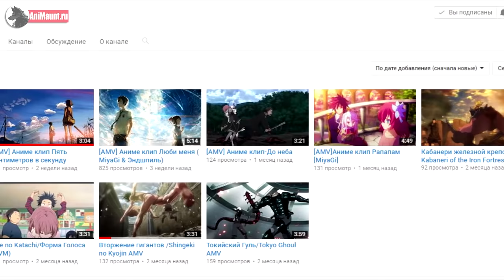Луффи Мог УМЕРЕТЬ Уже 10 раз! | 10 ПЕРСОНАЖЕЙ, которые СПАСЛИ Ему ЖИЗНЬ | Ван Пис - One Piece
Луффи
Луффи Мог УМЕРЕТЬ
10 ПЕРСОНАЖЕЙ
10 ПЕРСОНАЖЕЙ, которые СПАСЛИ Луффи ЖИЗНЬ